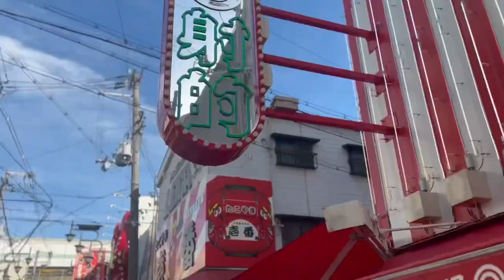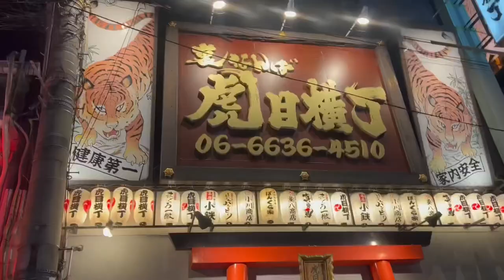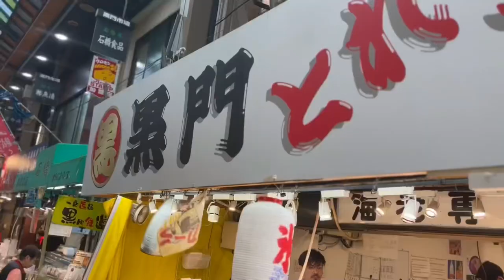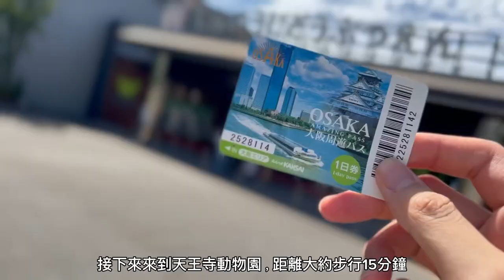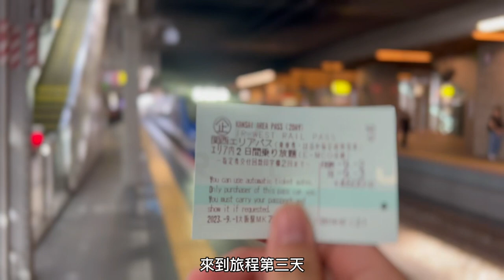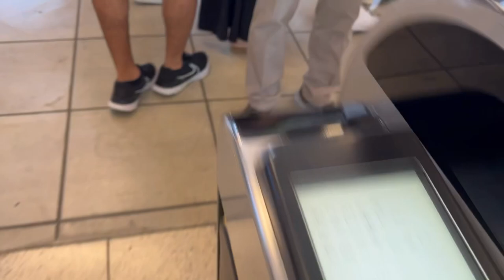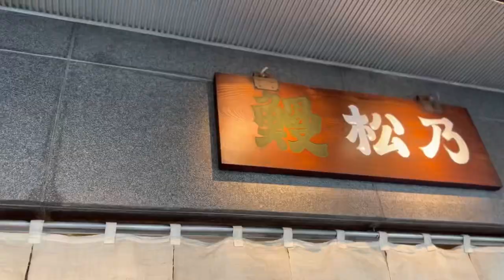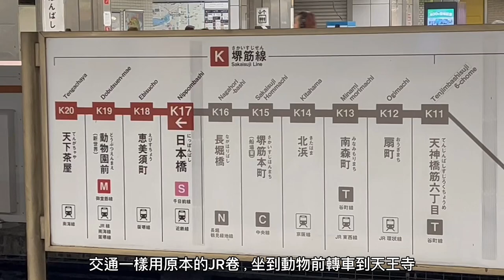大阪交通美食攻略_疫情後去日本一定要注意的事|Osaka |大阪|京都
疫情後第一次出國！
這隻影片紀錄了去日本前的準備事項，以及到當地後怎樣是最高CP值的玩法
這次用周遊卷省了不少錢！想看看我怎麼節省交通與門票就點進來看看吧！

大阪周遊卷
在大阪市區內以電車方式移動，就適合使用。
可以在票卷規定時間內無限搭乘電鐵，許多景點門票都可以用周遊卷折抵成免費喔！

關西JR卷
若是要前往京都與神戶，長距離的移動就很適合！
也是依照票卷規定時間可無限次免費搭乘JR

以上兩張卷都可以用Klook 現行購買，再依憑證到當地的旅客服務中心兌換即可喔！
這是我的Klook 邀請碼QLRGGN，還沒註冊的可以用這個註冊，可以得到優惠回饋喔！

這次吃完覺得必吃的有下面幾間
1 黑門市場_魚福：必吃生蠔！超大顆超級甜
2 黑門市場_魚丸：鮪魚很新鮮，連我平常不愛鮪魚的人都覺得好吃
3 京都_松乃：鰻魚飯處理得很好，雖然有點貴但值得一吃

必去景點
1 天王寺動物園：用周遊卷免費進場！動物園內非常乾淨！小動物看起來也被照顧得很好
2 通天閣溜滑梯：用周遊卷免費體驗！蠻刺激的！從4樓在變10秒內滑到地下一樓！很刺激很好玩！
3 伏見稻荷神社：可以看看千鳥居，也可以參拜祈求工作順利！